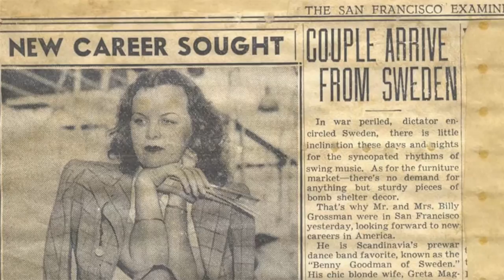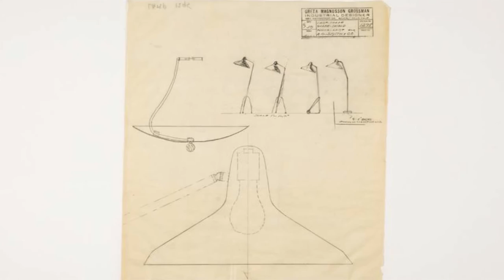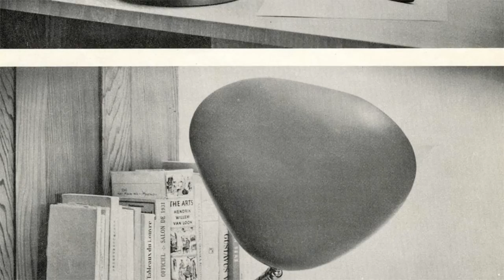Daniella On Design - Greta Magnusson Grossman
Theme Music
"Lindiggity" by DJ Come of Age

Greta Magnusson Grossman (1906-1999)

Last week, I visited an exhibition called "Greta Magnusson Grossman - A Car and Some Shorts." This great retrospective, which opened recently ate R 20th Century Design, explores the legacy of Swedish-American architect Greta Magnusson Grossman. Her career in America barely spanned two decades and she was one of the only female industrial designers in the mid-century period. Despite these challenges, Grossman was celebrated for her prolific output of unique homes, interiors, furnishings, light fixtures, and exhibitions. R 20th Century Design gallery has featured Grossman's objects for over a decade, and was one of the first institutions to recognize the significance of her work.

Grossman was born in Sweden and opened a studio in 1933, designing furniture and interiors. She emigrated to Los Angeles, where she opened a Beverly Hills shop in 1940. The Scandinavian sensibility that she brought to the West Coast proved a recipe for instant success, particularly as Americans in the postwar years were captured by the aesthetics of Scandinavian furniture. To her, modernism was much more than a style. It was a philosophy that proposed a contemporary way of life. Her work was frequently published in Arts + Architecture magazine, and with this exposure she attracted Hollywood stars like Greta Garbo, Joan Fontaine, and Gracie Allen.

In addition to Grossman's lines of home furnishing, she produced work for other companies such as Barker Brothers' Modern Shop, Glenn of California, Sherman Bertram, and Modern Line. Her output flowed from simple to sophisticated, between muted to colorful textiles, using unorthodox combinations of materials such as wrought iron with plastic laminate. Greta Magnusson Grossman made elegant objects that were comfortable to use, pleasing aesthetically, and always evoked a Scandinavian mystique.

She is particularly remembered for a line of lamps she designed for Barker Brothers, which were included in the seminal 1951 "Good Design" exhibition at the Museum of Modern, Art. They were shown together with a chair she designed for Glenn of California. The marriage of Scandinavian and West-Coast modernism came to define Grossman's signature aesthetic. She was among the leading European émigrés who settled in California, visionaries who would be recognized for the creation of American modernism. In the Golden Age of Hollywood, Greta Magnusson Grossman was a star.